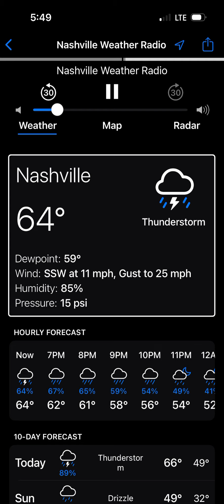NOAA weather radio EAS #64, tornado warning